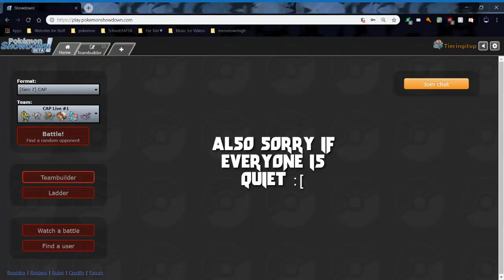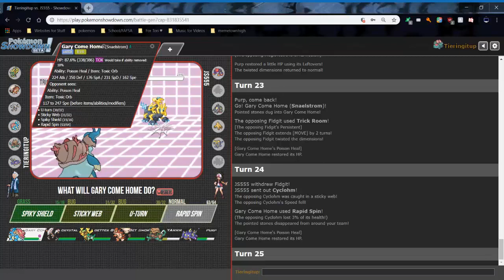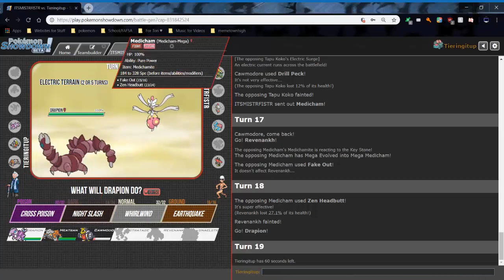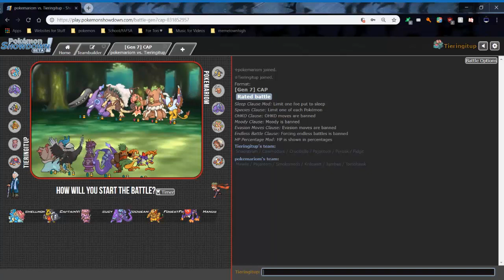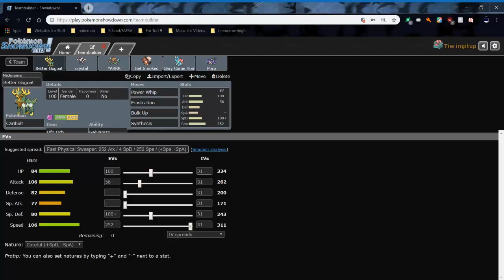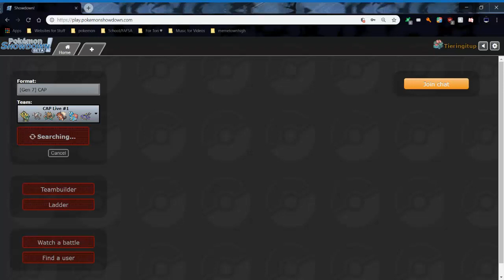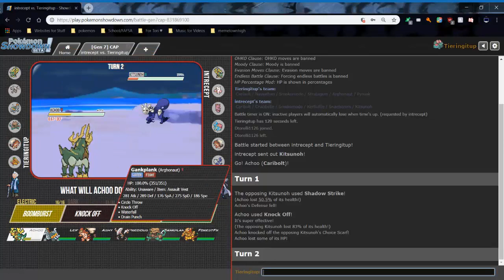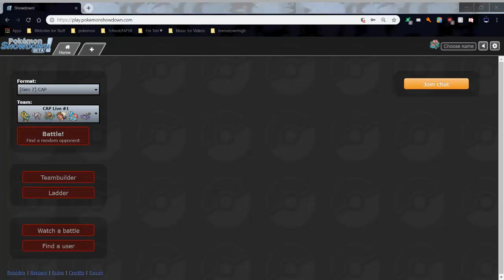Pokemon Showdown Live #28- CAP 25 W/ Friends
Music Used-